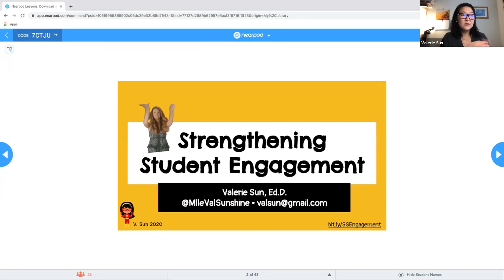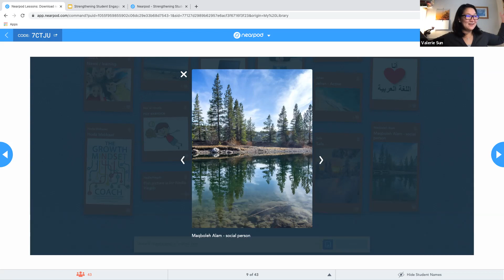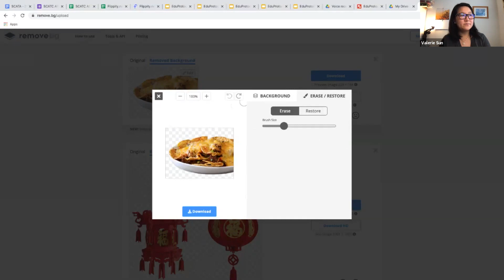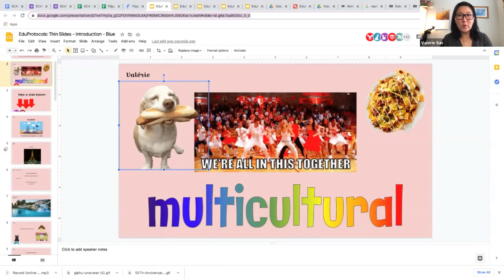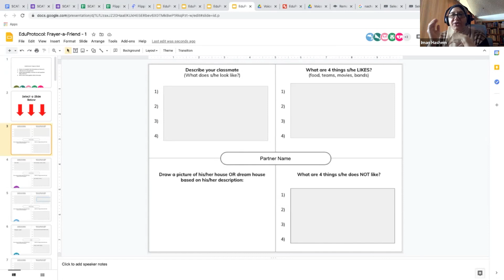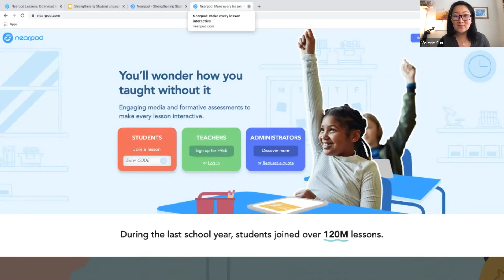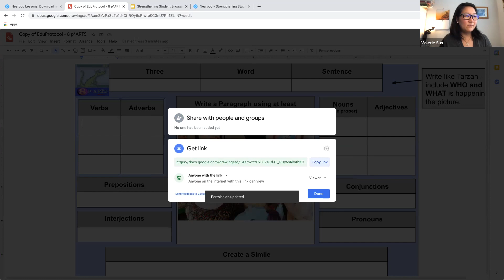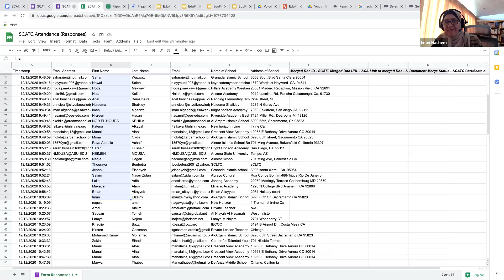SCATC workshop- Dr. Valerie Sun: "Strengthening Student Engagement"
“Increase student engagement even during distance learning while promoting student agency and creativity. Learn to implement three lesson frames that place students at the center of learning while scaffolding vocabulary development. Lastly, gather tips, tricks, and templates to create dynamic lessons that can be helpful in any learning environment”.